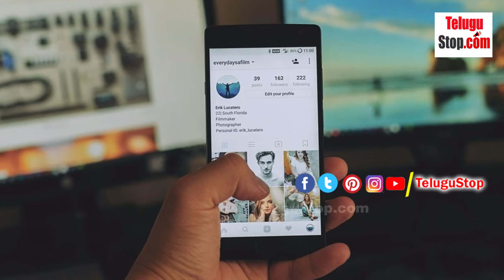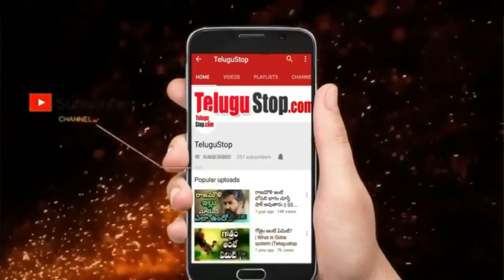మీ దాంపత్య జీవితం సజావుగా సాగాలంటే ఈ వాస్తు టిప్స్ మీకోసం ..!